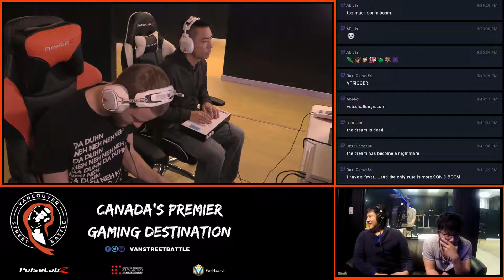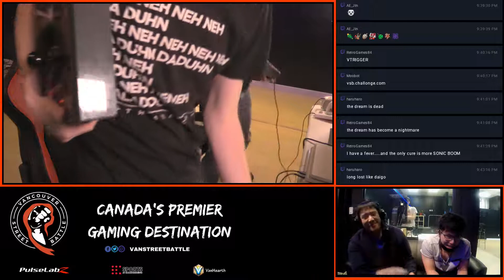Street Fighter V Weekly #8 | L8 | Longur VS NSLD